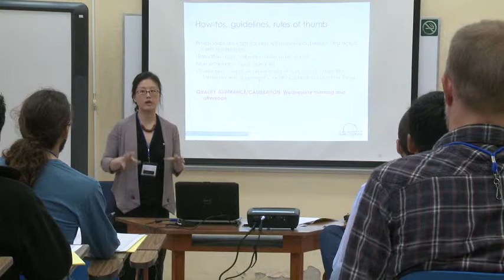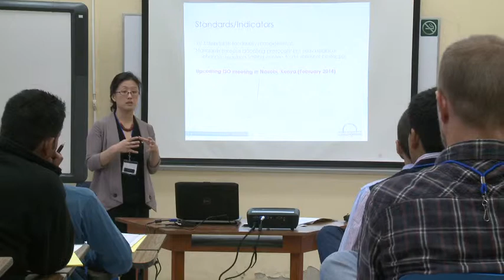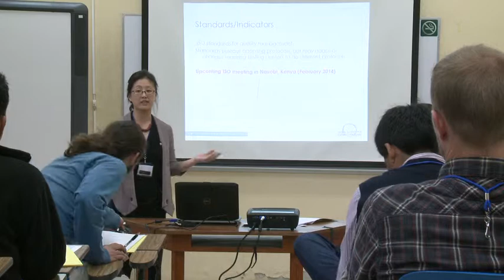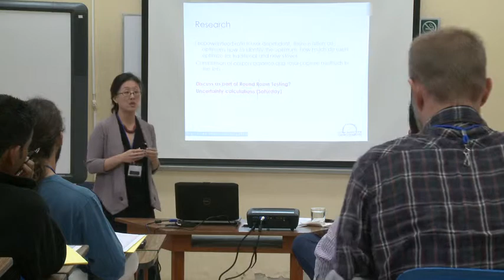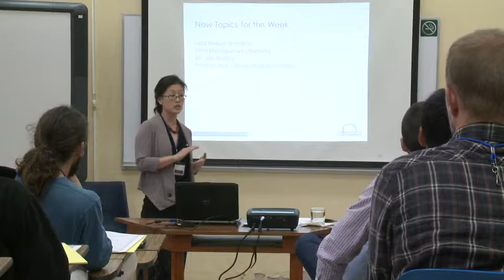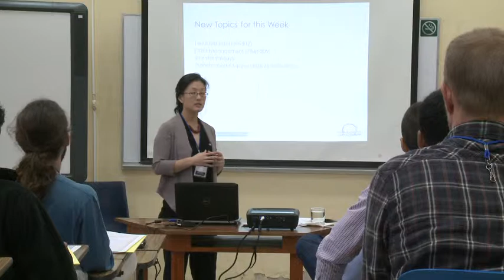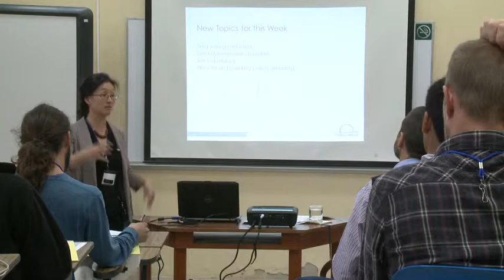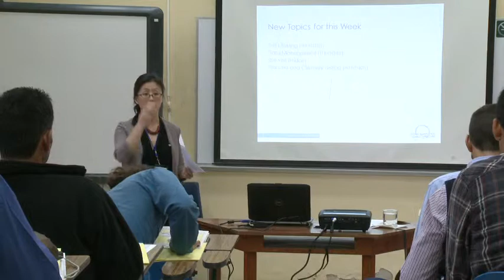GACC Zamorano Workshop: Review of Open Topics from Previous RTKC Training Workshop